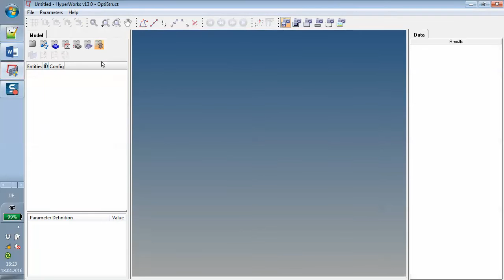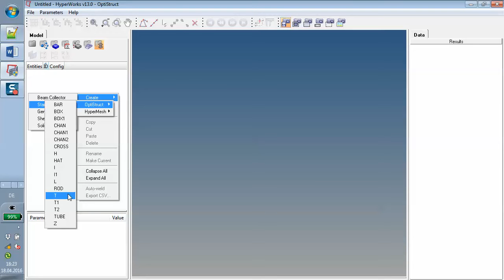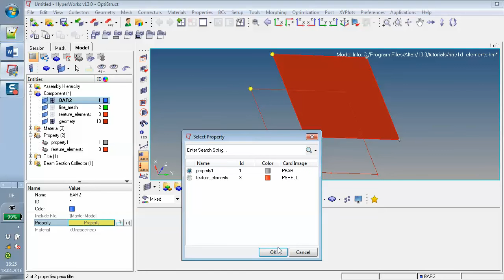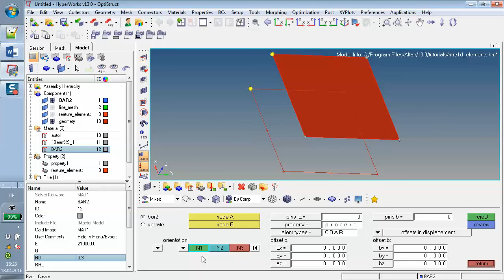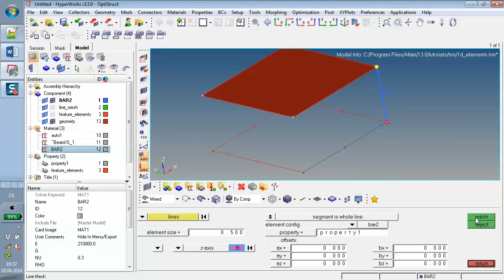Hypermesh HM3000 Creating 1D Elements